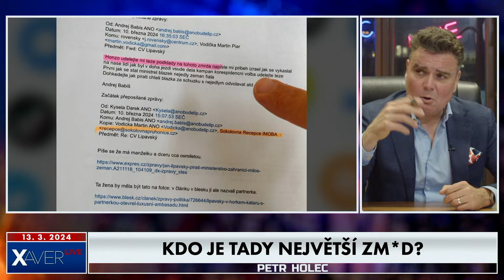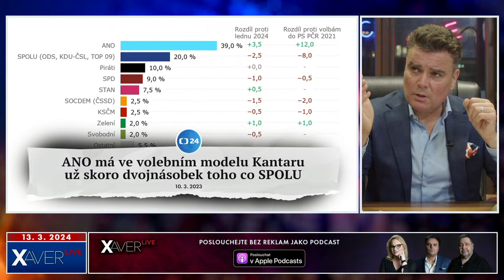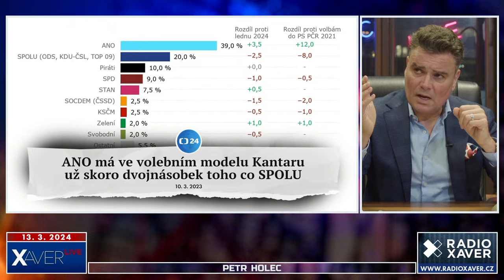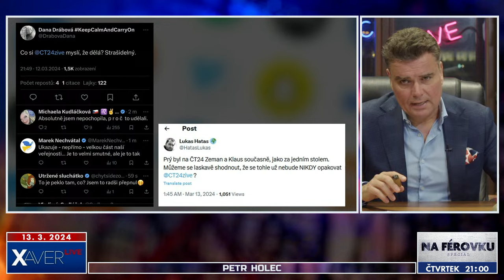Kdo je tady největší zm*d? Kdy nás Fiala začne zavírat? A další obrat agenta Pávka | Petr Holec #168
Pravidelný středeční večer komentátora Petra Holce. Ptejte se, co vás zajímá?

🏆 Nejhloupější lenochod
Markéta Pekarová Adamová